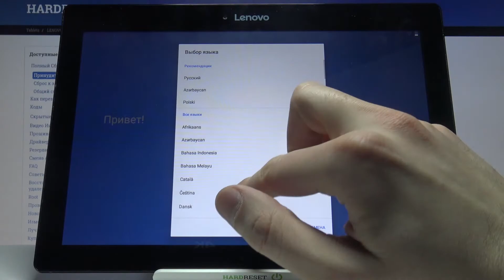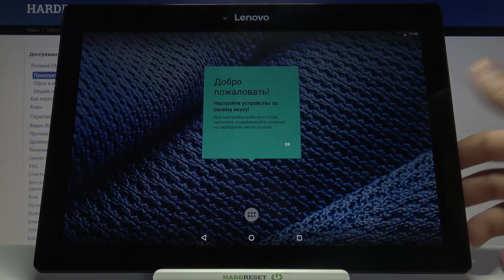Первоначальная настройка Lenovo Tab 2 A10 / Как настроить Lenovo Tab 2 A10 при первом запуске?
Больше информации вы о вашем устройстве сможете найти на нашем сайте в виде текстового руководства
Если вы хотите настроить Lenovo Tab 2 A10 сразу после распаковки, но не знаете как провести первоначальную настройку, тогда вам стоит посмотреть это видео. В нём мы покажем и расскажем вам как настроить Lenovo Tab 2 A10 при первом запуске простейшим способом.

Как настроить Lenovo Tab 2 A10 после распаковки? Как провести первоначальную настройку Lenovo Tab 2 A10? Как настроить Lenovo Tab 2 A10 при первом запуске?